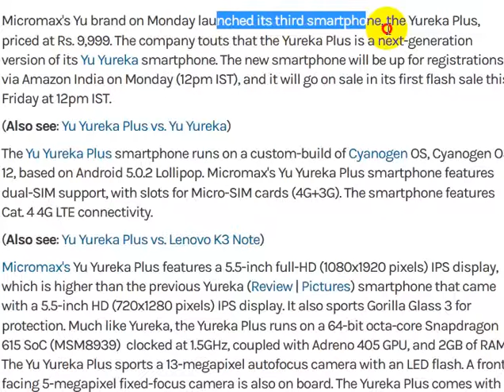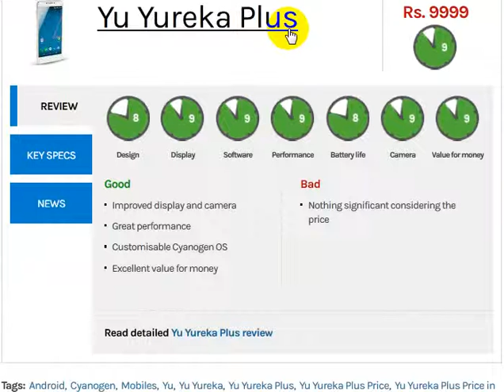Micromax's Yu Yureka Plus With Snapdragon 615, Cyanogen OS 12 Launched at Rs. 9,999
Micromax's Yu Yureka Plus With Snapdragon 615, Cyanogen OS 12 Launched at Rs. 9,999 Micromax's Yu brand on Monday launched its third smartphone, the Yureka Plus, priced at Rs. 9,999. The company touts that the Yureka Plus is a next-generation version smartphone. The new smartphone will be up for registrations via Amazon India on Monday (12pm IST), and it will go on sale in its first flash sale this Friday at 12pm IST.smartphone runs on a custom-build of Cyanogen OS, Cyanogen OS 12, based on Android 5.0.2 Lollipop. Micromax's Yu Yureka Plus smartphone features dual-SIM support, with slots for Micro-SIM cards (4G+3G). The smartphone features Cat. 4 4G LTE connectivity.martphone that came with a 5.5-inch HD (720x1280 pixels) IPS display. It also sports Gorilla Glass 3 for protection. Much like Yureka, the Yureka Plus runs on a 64-bit octa-core Snapdragon 615 SoC (MSM8939)  clocked at 1.5GHz, coupled with Adreno 405 GPU, and 2GB of RAM. The Yu Yureka Plus sports a 13-megapixel autofocus camera with an LED flash. A front-facing 5-megapixel fixed-focus camera is also on board. The Yureka Plus comes with 16GB of inbuilt storage with microSD card support (up to 32GB), and packs a 2500mAh battery.onnectivity options include Bluetooth 4.0, Micro-USB, Wi-Fi 802.11 b/g/n, GPS, and a 3.5mm audio jack. The Yu Yureka Plus include sensors such as accelerometer, proximity sensor, ambient light sensor, and gyroscope.Commenting on the launch, Rahul Sharma, Foulution that's 'YuPlayGod' and we couldn't have asked for a better response from our community. We have been overwhelmed with the enthusiasm and cheer we received for the Zeus of phones, Yureka. Grateful for the encouragement and support we are returning the love by breaking our very own unprecedented benchmark with Yureka Plus."